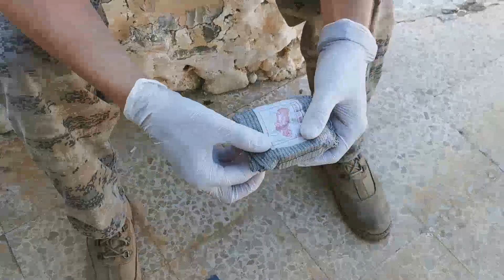Israeli bandage in der Anwendung - DER Verband | Notfallmedizin/Medic | english subtitles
In diesem Video stellen wir Dir das Israeli Bandage mit seinen Anwendungen in der Notfallmedizin vor.
Dank geht raus an meinen geschätzten Kollegen Manfred & Patrick vom Austrian Medical Team.

00:20 Öffnen des Easy-Bandage
01:16 Oberschenkelverletzung
02:20 Unterarmverletztung
03:17 Kopf/Halsverletzung
Wenn du meine Inhalte nützlich oder spannend findest und mich unterstützen möchtest, freue ich mich, wenn du mir einen Kaffee spendierst

Moore Protection - Wir unterstützen Mitarbeiter für das Sicherheitsgewerbe- Unser BLOG für Dein know How. Unsere Erfahrungen helfen Dir, die Sichtweise im Job mit guter Arbeit zu verbessern. Gemeinsam können wir etwas bewegen- Tom Moore

 👀 Premium Robusta von Black Donkey - Damit verschläfst Du kein Abenteuer!
⚡Eigene Publikationen⚡

➸ 📚Taschenbuch: "Personenschutz - So gehts"
➸ 📚E-Book: "Bewerbung im Sicherheitsgewerbe"

⚡Social Media - folgt uns!⚡

 🎵Musik & Podcast-Aufnahme🎵

► Equipment

➸ Nikon D5600
➸ Handheld Stativ

► Produkte

➸ Easy Bandage
🌎 Drehort  | Location 🌎
🇱🇧 Lebanon LB